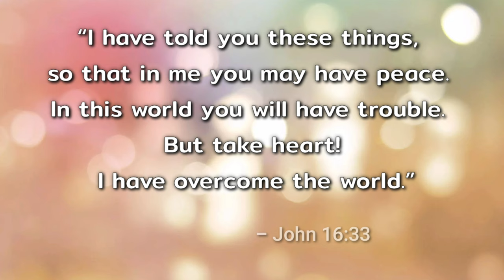UNRETRACTABLE PENIS | PARAPHIMOSIS IN DOG 🐕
The dogs penis did not return to normal after breeding, the dog suffered this condition for 4 days